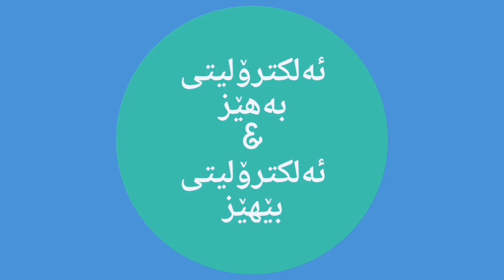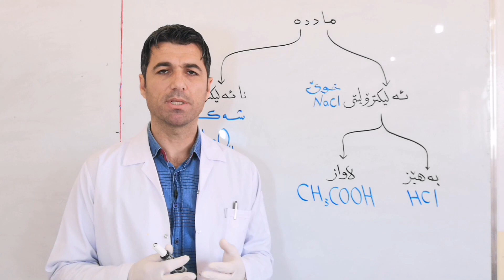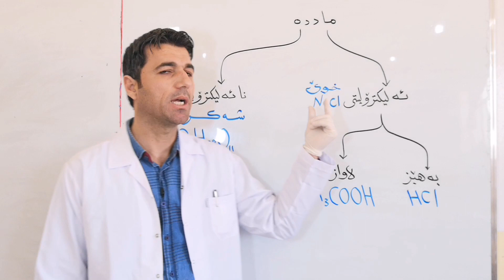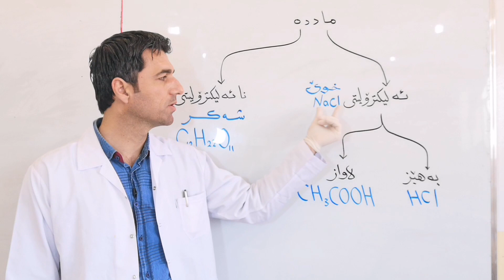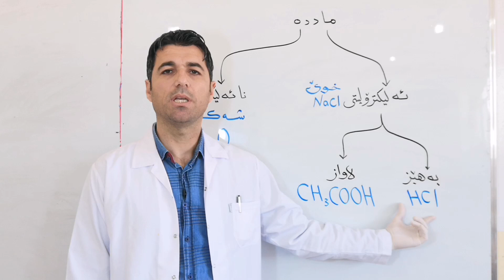تاقيكردنه وه / تجربة / تواوه ى ئةلكتروليتى ونا ئةلكتروليتى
ئه لكتروليتى
نا ئه لكتروليتى
ئه لكتروليتى به هيز
ئه لكتروليتى لاواز